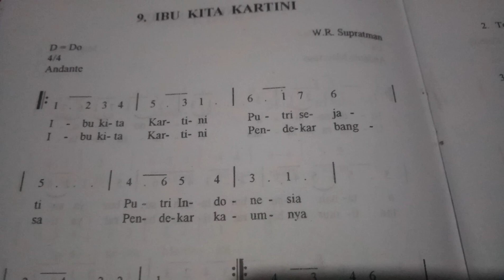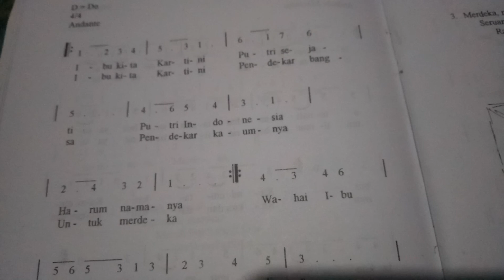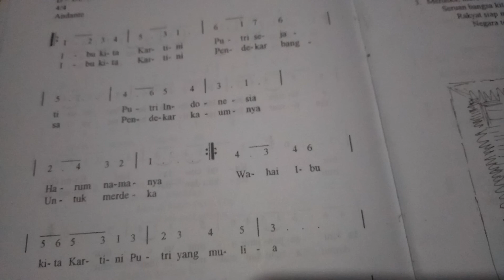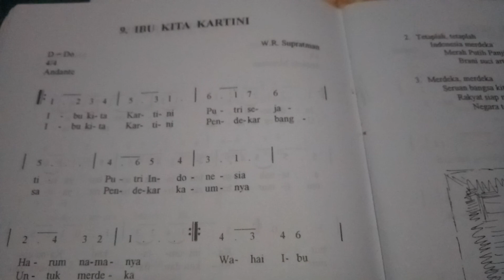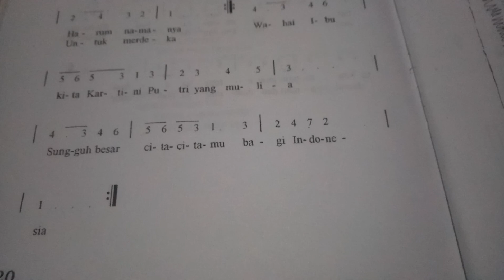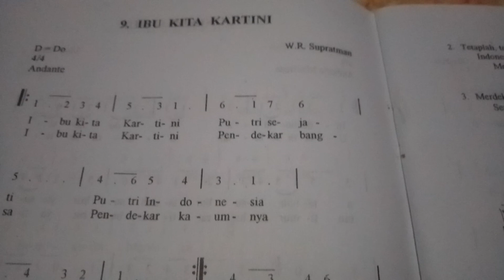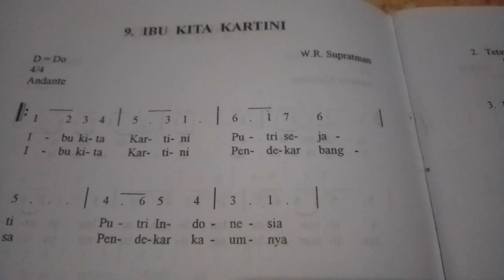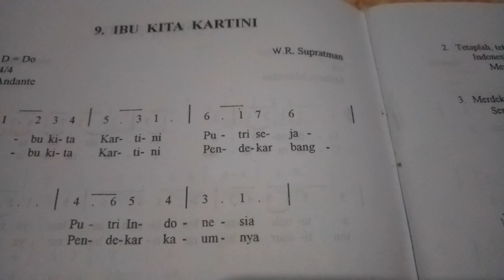Riwayat Terciptanya lagu Ibu Kita Kartini